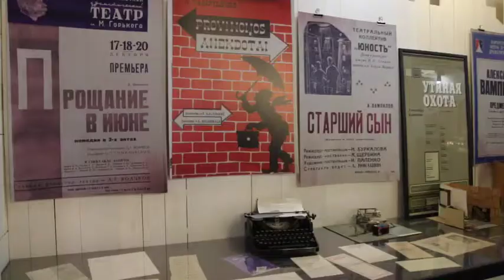Musée Vampilov Grande